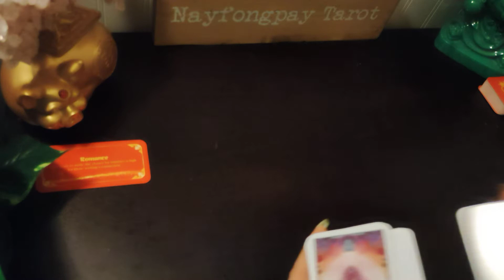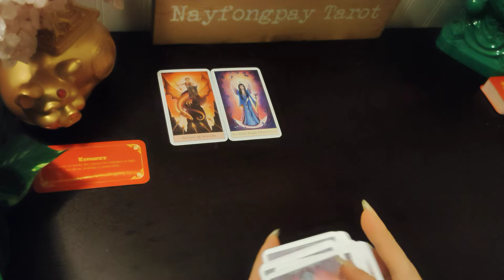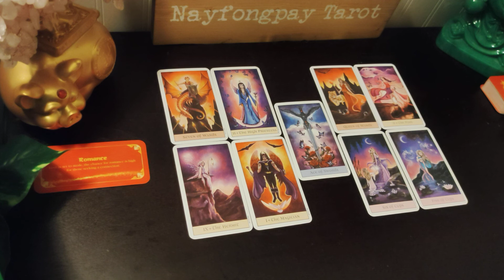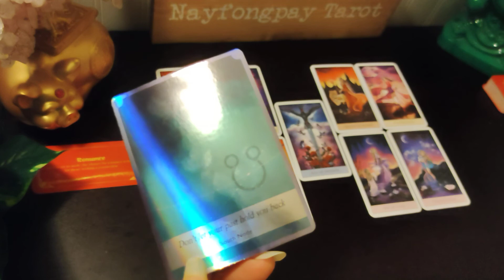Sagittarius Tarot Reading..Triumph Over Difficulties!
Sagittarius general reading for this upcoming week.